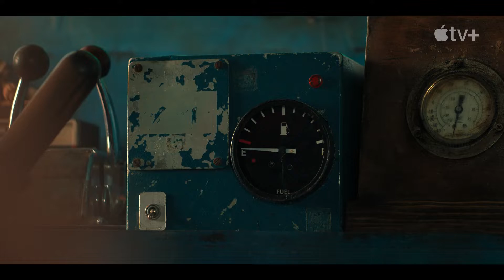The Mosquito Coast — Season 2 Official Trailer | Apple TV+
🍿The Mosquito Coast
▶️PREMIERE - November 4, 2022
⭐ Stars: Justin Theroux, Melissa George, Logan Polish

Creators: Tom Bissell, Neil Cross(created for television by)

📝Follows the dangerous journey of a radical idealist and brilliant inventor, Allie Fox, who uproots his family for Mexico when they suddenly find themselves on the run from the US government.